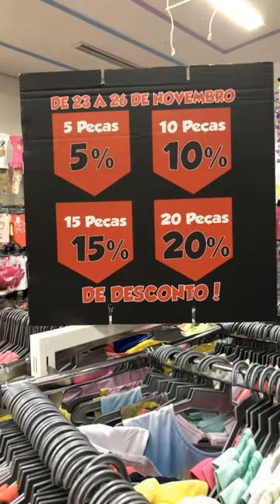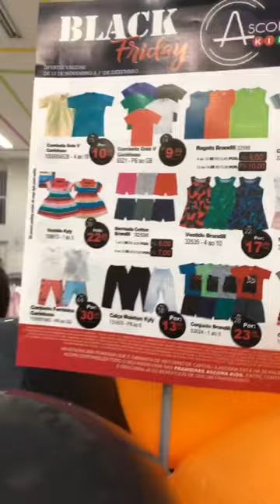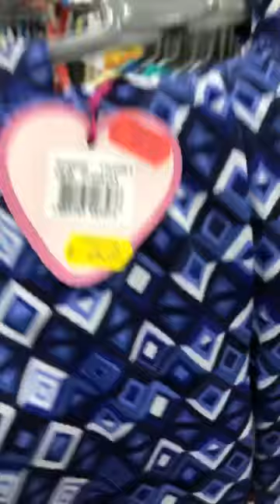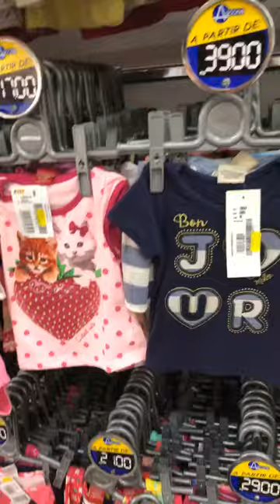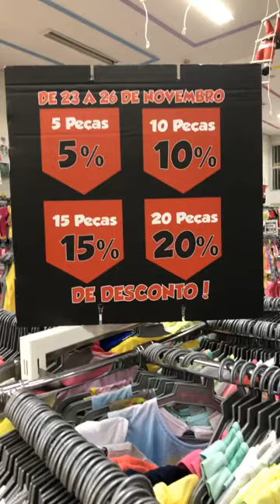BLACK FRIDAY COMEÇOU! DESCONTOS IMPERDÍVEIS NAS LOJAS BRÁS! ABRIREMOS NESTE DOMINGO!